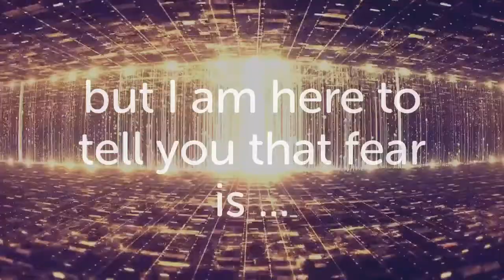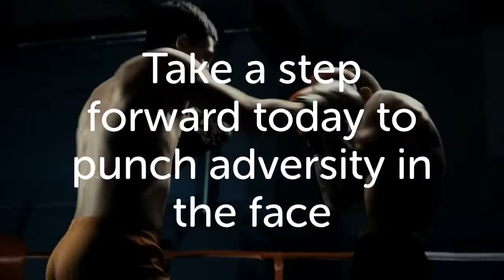Encouraging Word: Adversity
Weekend Warrior Workshop DIY Encouraging Word on overcoming adversity on your DIY project